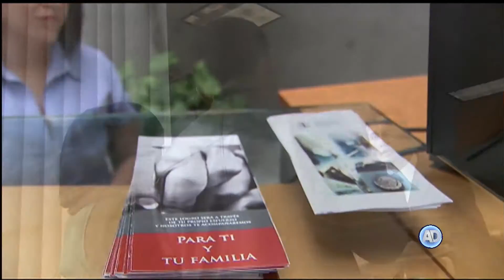Preseas Ponciano Arriaga y Jacinto Pallares 2015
Preseas Ponciano Arriaga y Jacinto Pallares al defensor público y asesor jurídico federales más destacados en 2015.